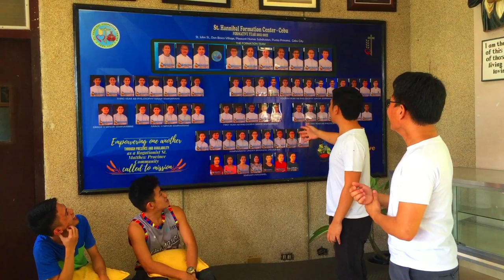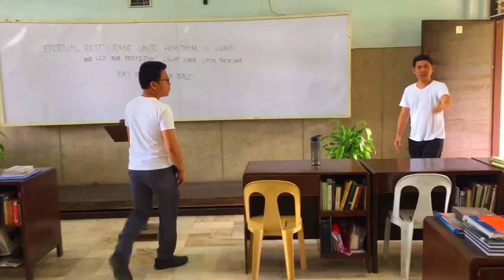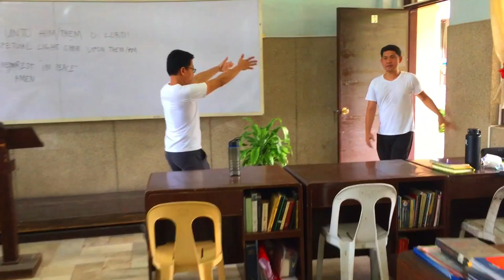Tour INSIDE the Seminary Building | Buhay Seminaryo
Special thanks to Sem. Christ John Amacio